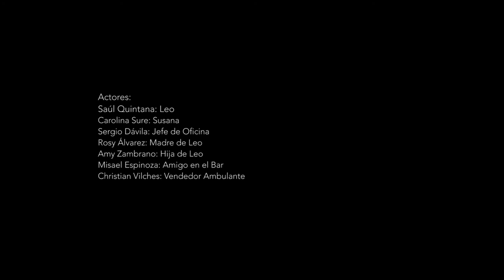VIDA DE SIMIOS de Olivier A Dubois - FRANÇAIS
Un évènement troublant dans la vie de Leo l’invite à une réflexion spirituelle introspective aux allures psychédéliques.